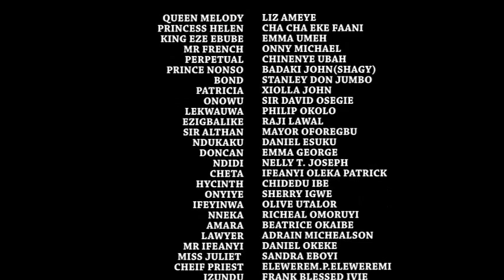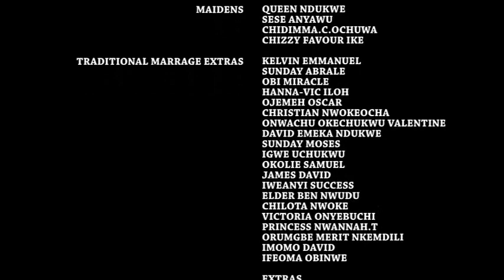The Royal Terminator And The Beautiful Princesses Part 3 - 2021 Trending Nigerian Nollywood Movies